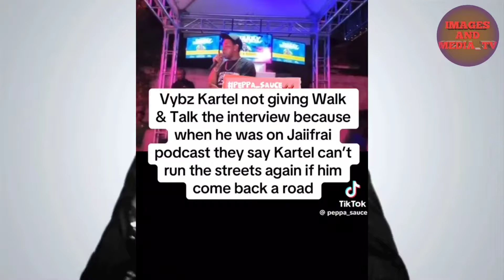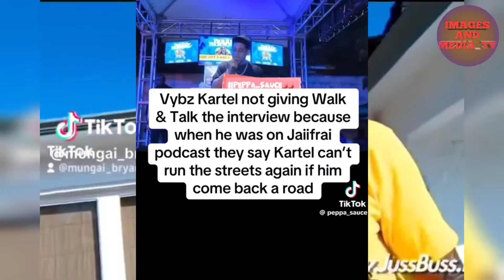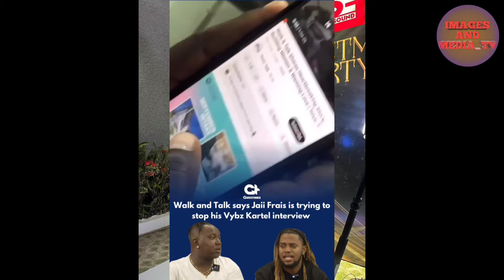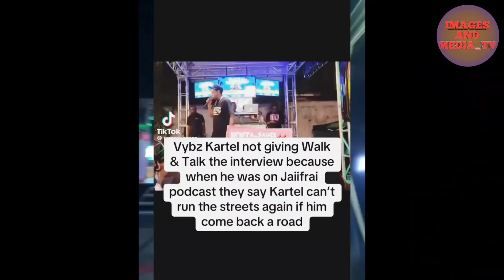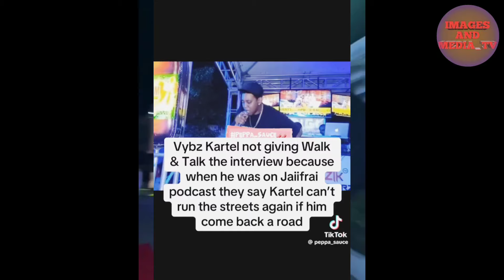BIG F!GHT Vybz kartel EXP0SE JAIIFRAIS FOR THIS/ Walk & Talk INTERVIEW CONFIRM/ Shelly Style Vybz